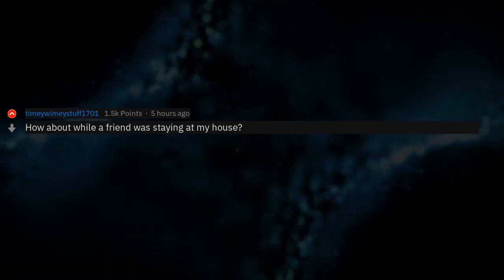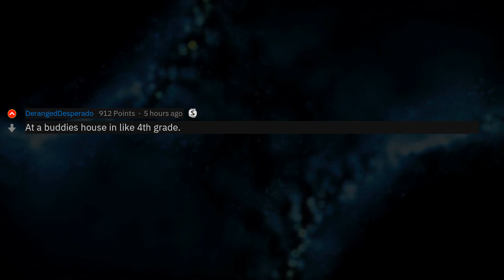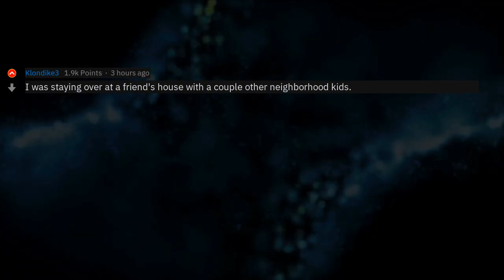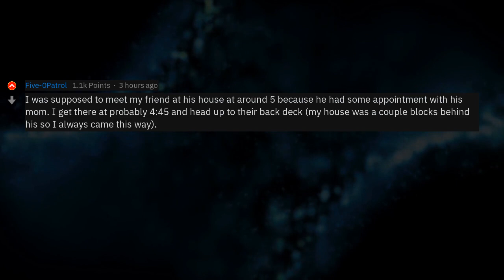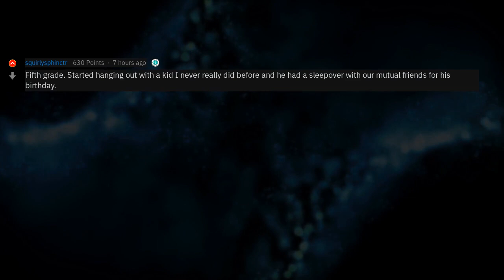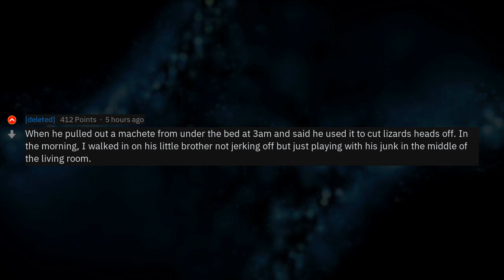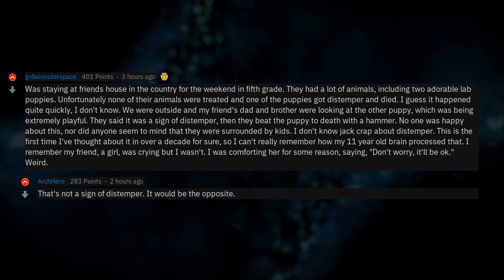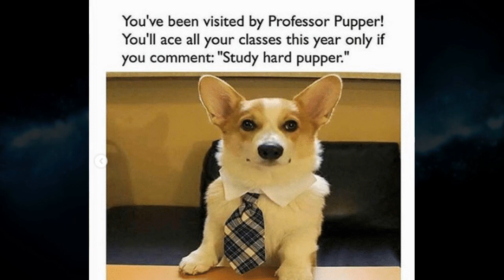Most Awkward Moments At Friends Houses (Kid Stories r/AskReddit)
▶ Fresh AskReddit Stories: What's the most embarassingly awkward situation you ever encountered while staying at a friend's house as a kid? 🔥 2nd channel with exclusive Reddit stories!